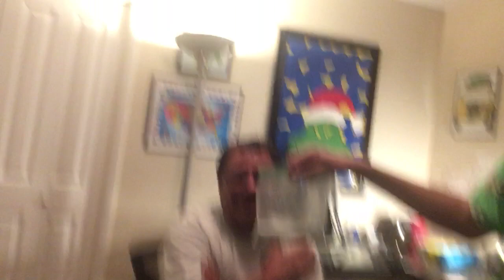(INSANE) Cocaine Prank on My Dad *HE ALMOST TRIED IT*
I did a fake Cocaine on My Dad we was freaking out his reaction was hilarious My Dad though the protein powder was real Cocaine My Dad cried and it had Me laughing up this was the best prank I’ve ever pulled on My Dad.